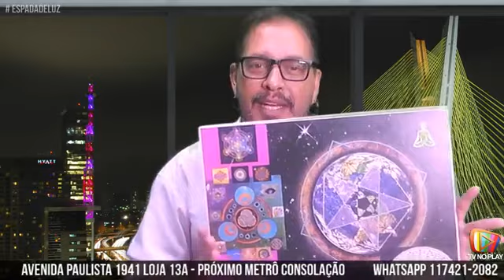Leandro Maktub na Tv